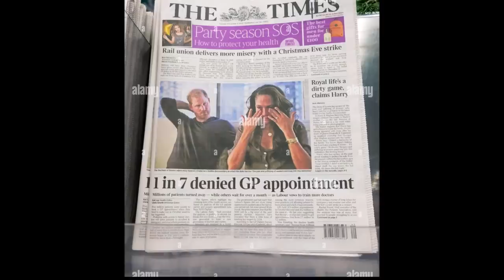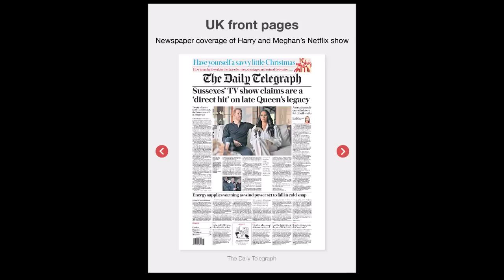✅Los Sussex en Netflix: celos, racismo y jerarquía los motivos del Megxit 👑😎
La serie Harry y Meghan en Netflix refleja una serie de motivos de gran peso los que hicieron que los duques de Sussex acabasen dejando la casa real británica: motivos culturales, celos entre los hermanos, racismo y jerarquía